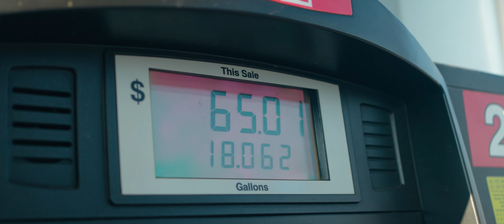Tree Work | Yard Renovation for Airbnb | Tree Removal + Brush Clearing